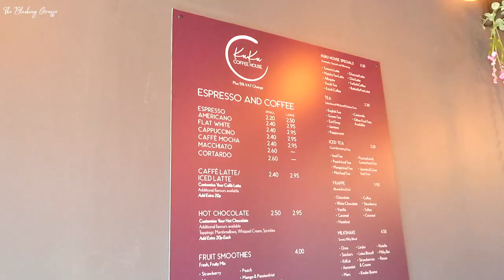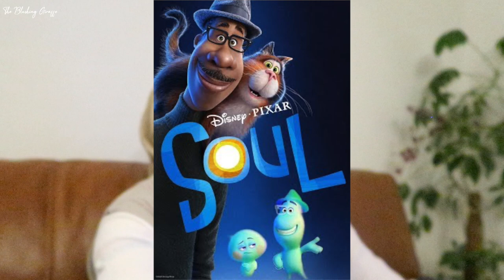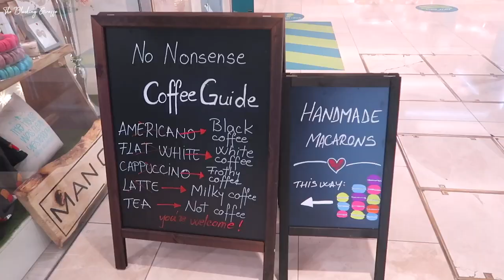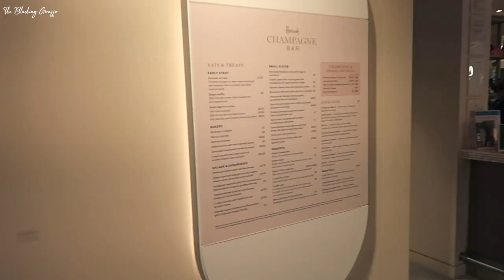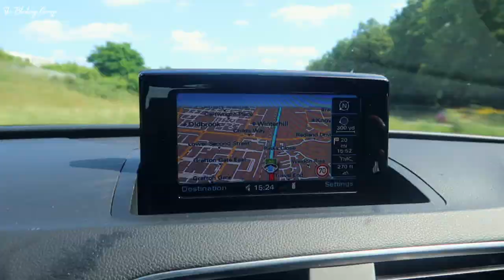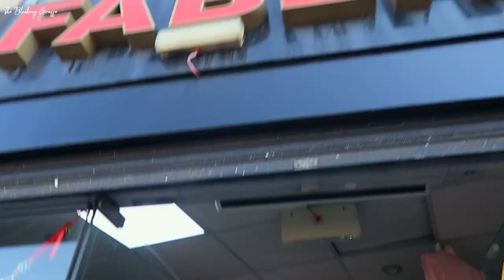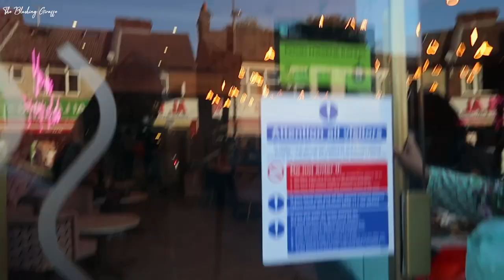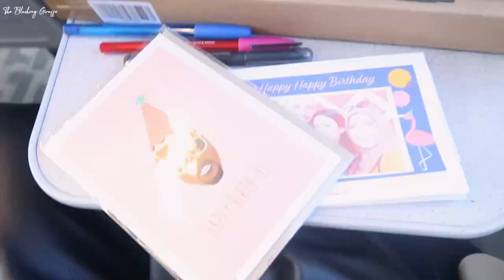MK VLOG: Eid shopping in Luton, Harrods Beauty and a quick London bday trip 🥳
Hello everyone! Happy Sunday!! Sorry for the slightly late upload, We are having a very busy weekend visiting family which is just lovely but also wanted to pop this weeks vlog on!

CODE: GIRAFFE10 for 💰 off ^_^

NYK1 lash and brow serum use code: BLUSHINGGIRAFFE for 💸💸💸

OR

📹 T E C H:

Vlog camera